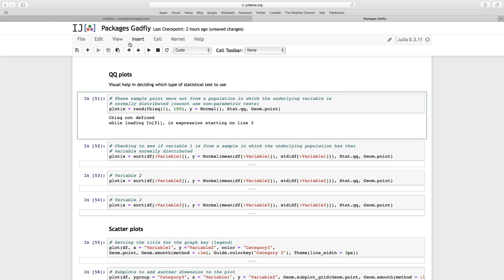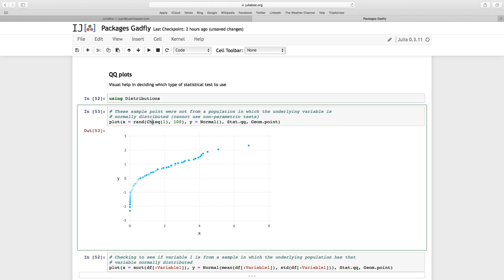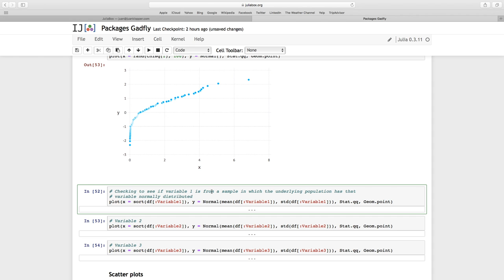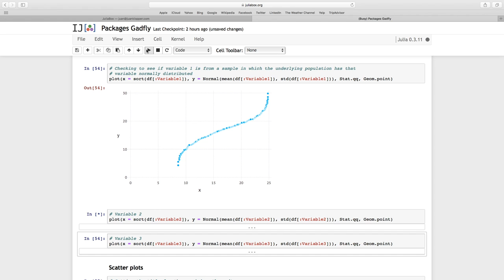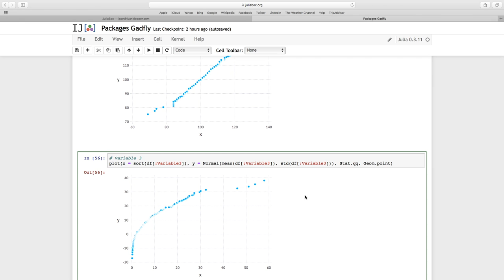Package Gadfly 05 QQ plots for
Using the QQ statistic to create QQ plots.